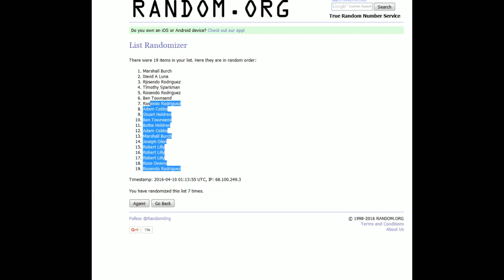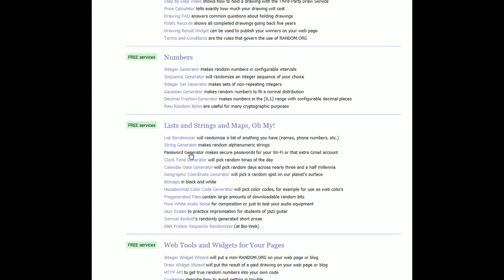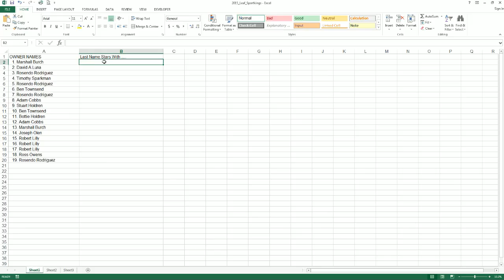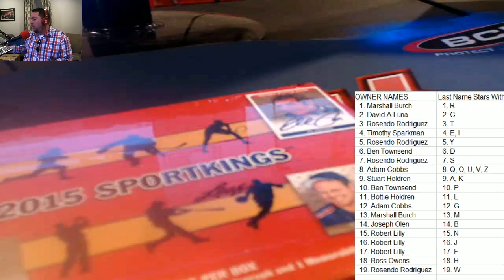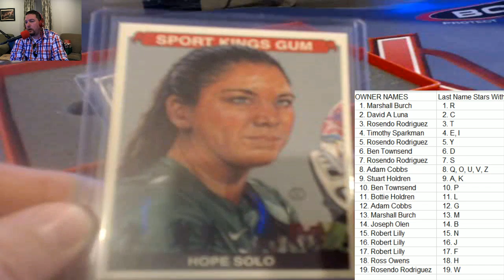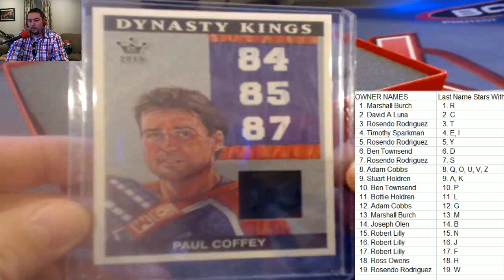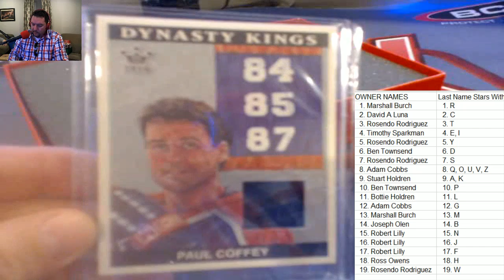2015 Leaf Sportkings 723